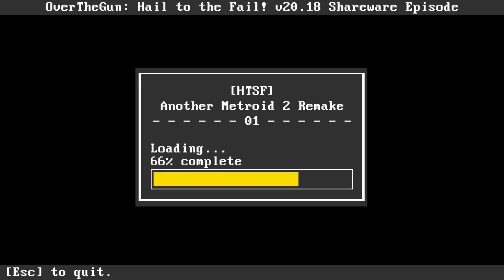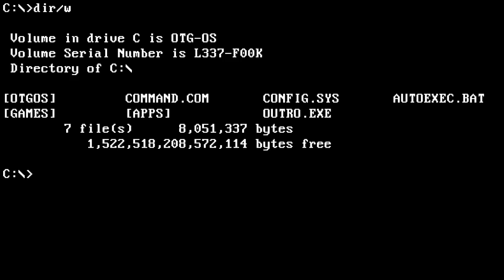[HTSF] Another Metroid 2 Remake (v1.3.3 Hard) [01]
Part 01 of How To Successfully FAIL Another Metroid 2 Remake.